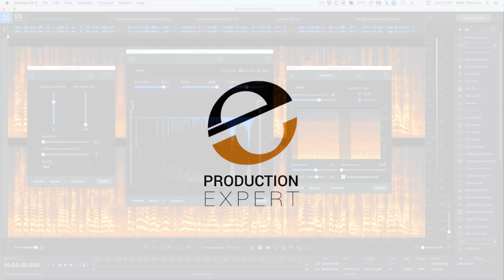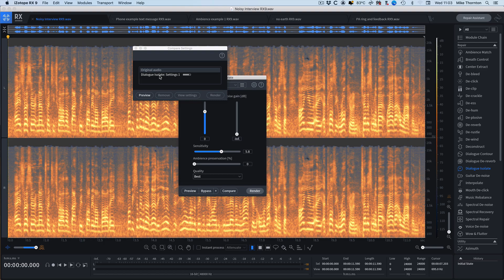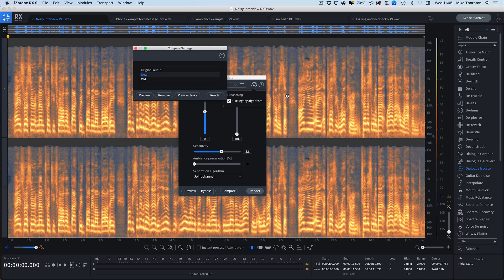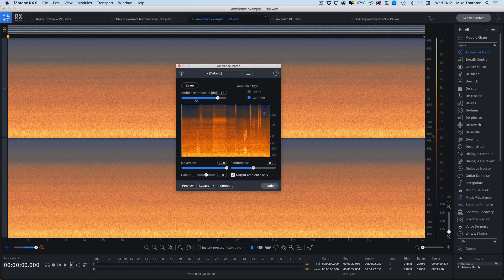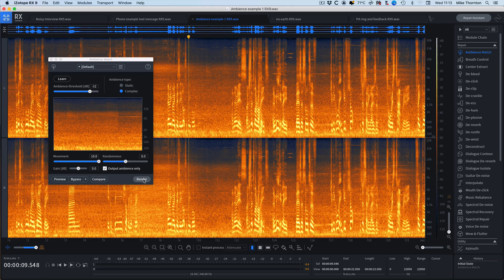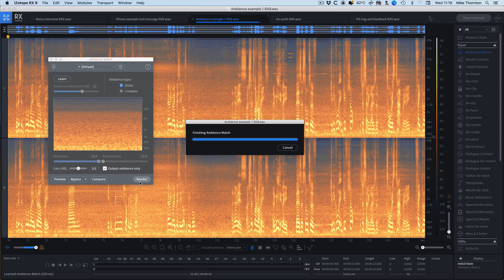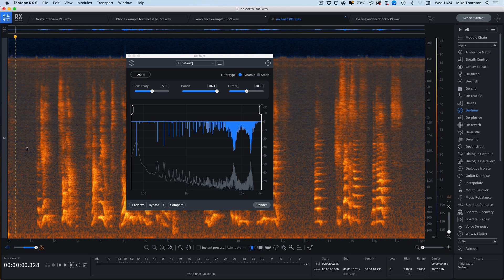iZotope RX 9 - What Is New?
In this video, Mike demonstrates his experiences with the 3 main new features in iZotope RX 9, the new version of Dialog Isolate, the new version of Ambience Match and the new version of De-hum.